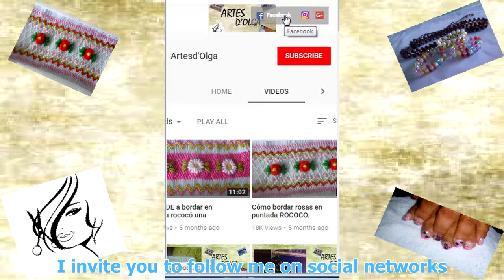Hand Embroidery: Basic smocking stitches - Part 1 | Artesd'Olga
Hello! After you have pleated the piece of fabric, you are ready to learn Smocking stitches. In this video we will learn 6 basic stitches to embroider Smocking. It's an ideal tutorial for beginners who wants to learn this wonderful type of embroidery.

I invite you to practice these stitches and put your imagination to work and make different designs.

So you can keep watching my next videos.